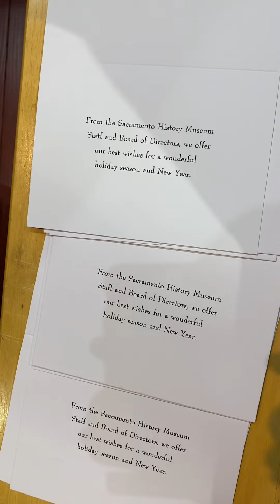Letterpress printing the inside text of the 2022 Sacramento History Museum holiday card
It has become a tradition at the Sacramento History Museum to send out holiday cards to our donors and supporters of our institution. These holiday cards (400 this year) were printed using one of our printing presses we have on display in our print shop exhibit, the Chandler & Price jobbing press that was manufactured in Cleveland, Ohio in 1902.

In this video, Howard demonstrates inking the press and operating the press during the press run. This video was filmed in segments as Howard printed the inside text of the card using black rubber base ink.

The font used is Bernhard Modern Roman. The text reads, “From the Sacramento History Museum Staff and Board of Directors, we offer our best wishes for a wonderful holiday season and New Year.”